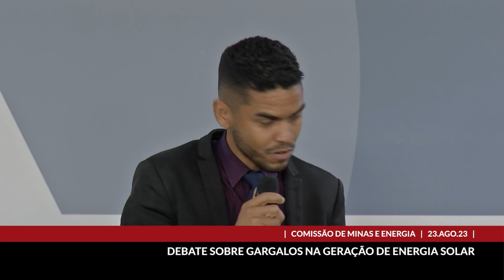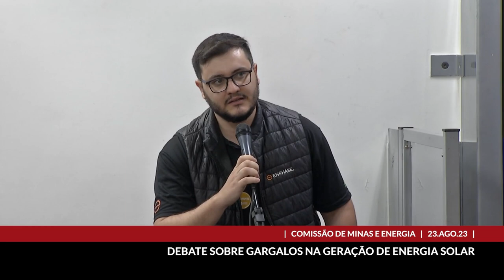23/08/2023 10:30 - Comissão de Minas e Energia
Finalidade da audiência: Debater com a Cemig, a pedido das associações que representam o setor de produção de energia solar e de dezenas de empreendedores na área de energia fotovoltaica, os entraves que a companhia tem apresentado e com isso dificultado a ampliação e fortalecimento do mercado de energia solar no Estado, em especial na região Norte e Nordeste de Minas Gerais.